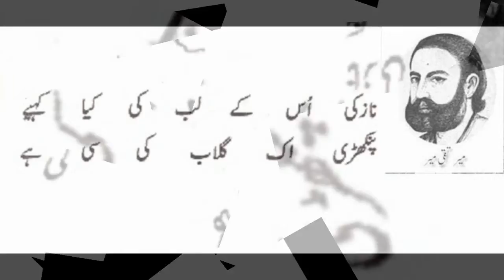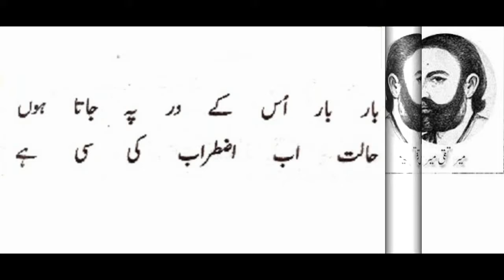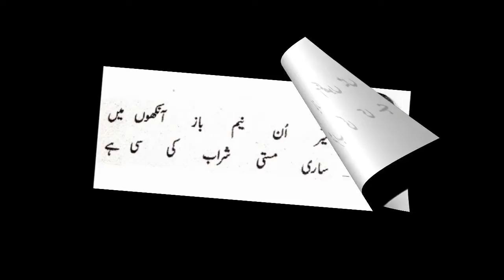Hasti Ik Habab Ki Si Ha | Meer Taqi Meer Ghzal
Very famous ghazal of Meer Takki Meer is one of the top poem read  by me, the title is "Hasti Ik Habab Ki Si Ha, Ye Namyes Sarab Ki si ha"

meer taqi meer ghazal tashreeh

meer taqi meer ghazal in urdu

meer taqi meer ghazal pdf

mir taqi mir sher

mir taqi mir selected poetry

mir taqi mir selected poetry in urdu

meer taqi meer poetry in urdu pdf